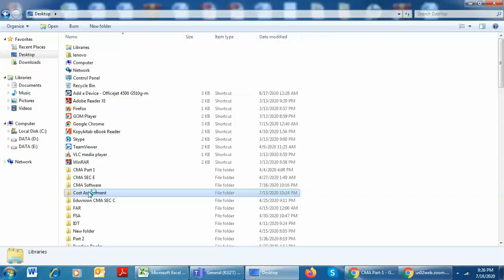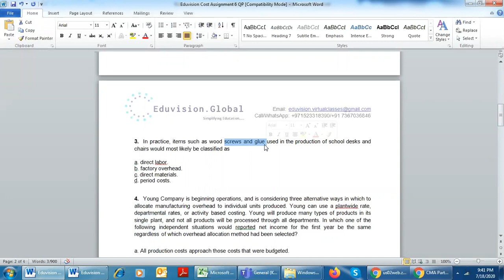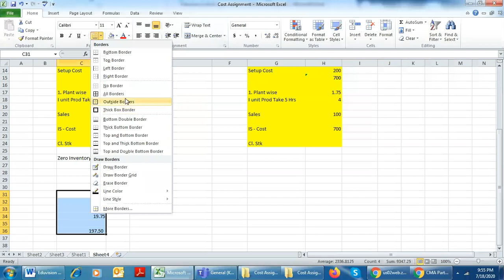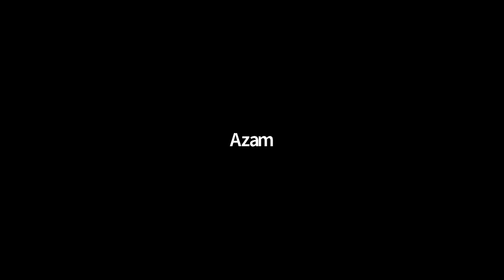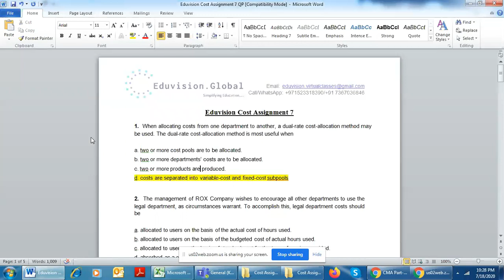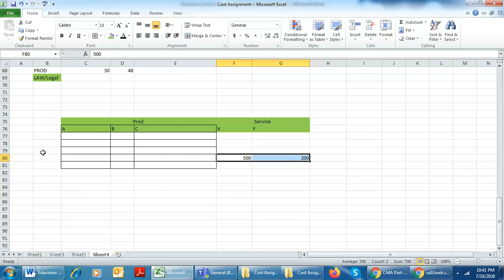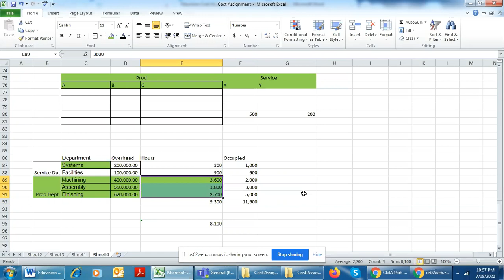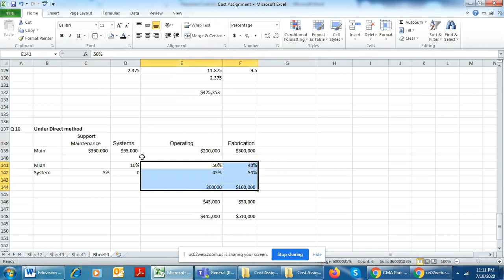CMA Part 1 Costing MCQ #2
The videos are related CMA training sessions and is uploaded based on participants request and as per consent from the Trainer.